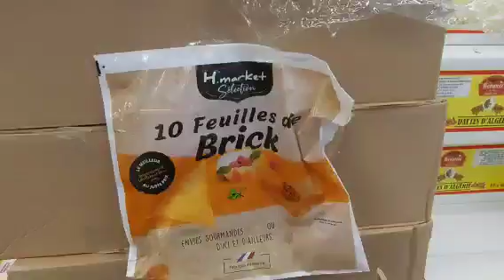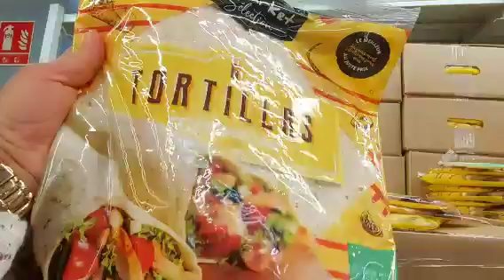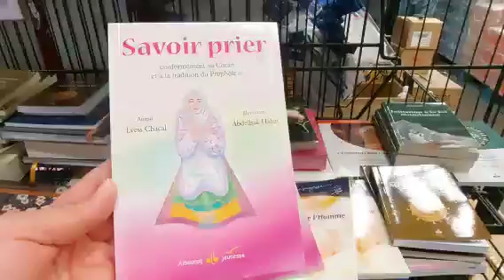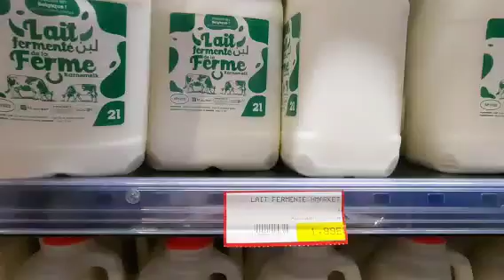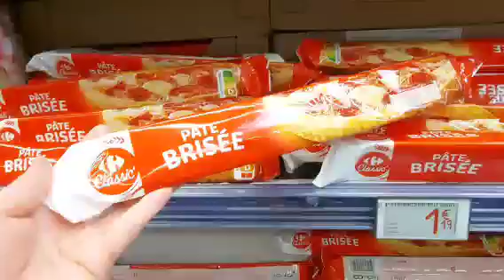Arrivage à H-Market meilleur qualité de feuille de briques Amende moin cher pour aid